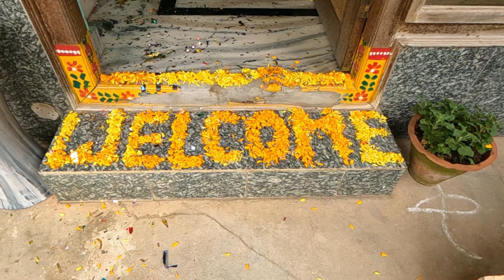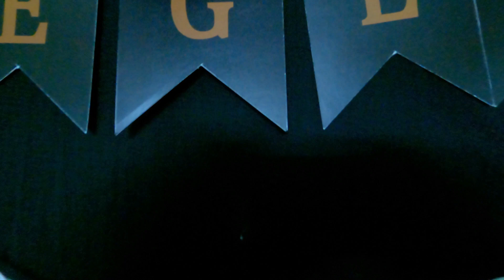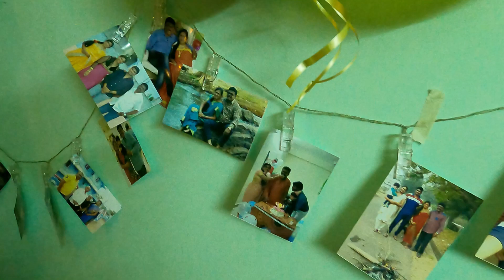Dad Retirement I Home celebrations I PiVi Virtuals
Due to covid, Dad Retirement function has been postponed, Short and sweet celebrations done on the last day of office!!!